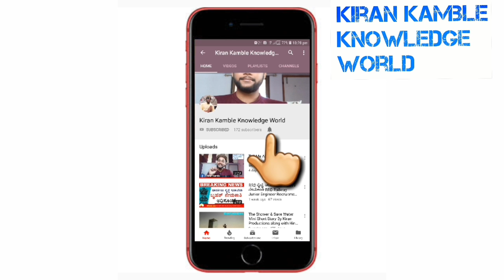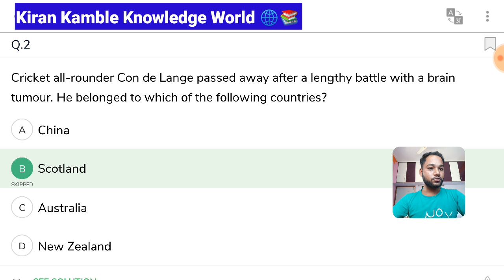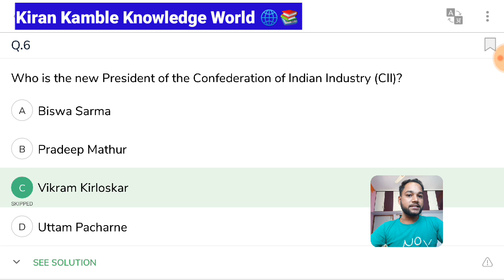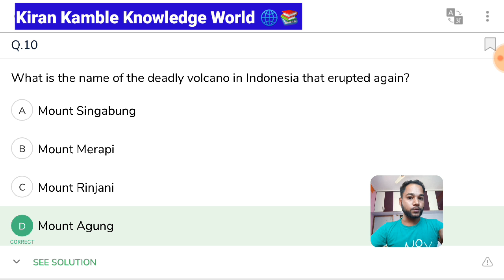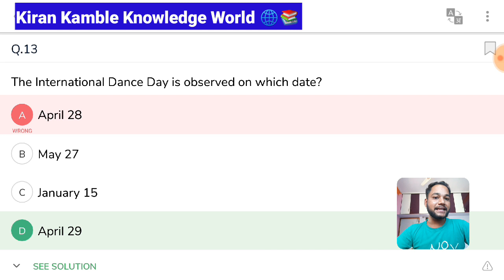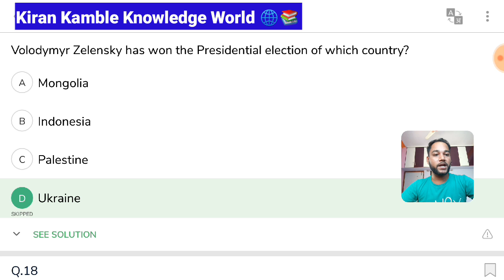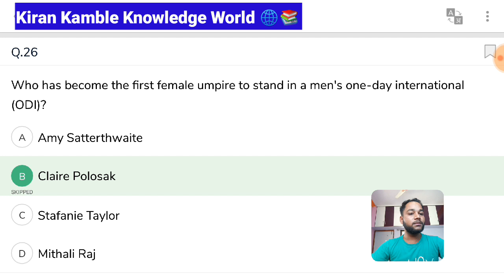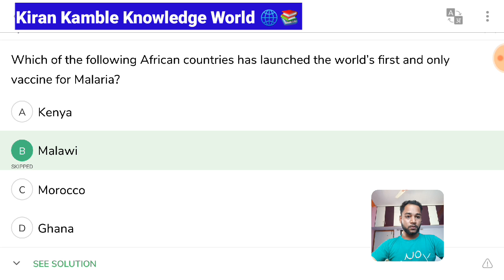CURRENT AFFAIRS 2019 May, ಮೇ ತಿಂಗಳ ಪ್ರಚಲಿತ ಸುದ್ದಿಗಳು FOR KPTCL JUNIOR ASSISTANT, SDA FDA, RRB Exams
Current Affairs 2019: Current Affairs Q&A for competitive exams UPSC, TNPSC, IAS, RRB and Latest Current Affairs 2019 for banking exams IBPS PO Clerk, SBI, RBI and more. Read this beneficial affairs and try free quiz on latest current affairs 2019 question and answers, this Daily Current Affairs 2019 resource yields the facts about the events of International affairs, National, Sports, Business, Banking Current Affairs of 2019 and more which are betterment for the Government & Private Job aspirants

Hello Friends Welcome to Kiran Kamble Knowledge World You tube Channel where we are giving Updates Regarding Latest Government Jobs,latest engineering jobs,latest job notifications, PSU Jobs for Engineering Disciplines as well as many other Graduates This all Job updates are in Kannada & English , On this Channel We are giving Latest  job Updates & latest Government job updates , We Also Give Online Training for those who are Preparing for  Government Exams Like Karnataka KPSC , SSC , UPSC , RRB Railway Exams, State As well As Central Government Jobs, We Also Provide Interview Tips for Who are seeking jobs in Corporate and In Call Centres.